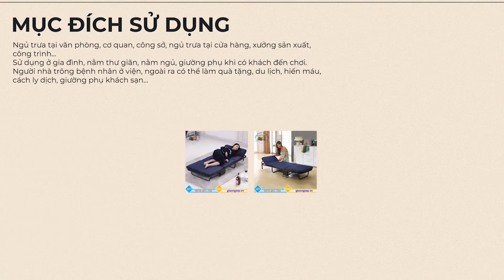Ghế gấp thành giường - ghế gấp đa năng - Mã GB21B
🔴Mã sản phẩm: GB21B
🔴Hãng sản xuất: SHINDAI
🔴Kích thước sử dụng: Chiều dài 1,78m; Chiều rộng 66cm ( Chiều rộng trong lòng ghế: 50cm) chiều cao 23cm
🔴Kích thước gấp gọn: 0,97m x 0,65m x 0,15m.(dài x rộng x bề dày)
🔴Vật liệu: Khung được làm bằng thép Tĩnh Điện chống han rỉ,Vải bạt lưới textilen siêu bền, thoáng mát, không thấm nước.
🔴Tính năng:
👉 Sản phẩm ghế gấp là giải pháp tối ưu cho những không gian chật hẹp, diện tích nhỏ, phù hợp với nhân viên văn phòng muốn nghỉ trưa, học sinh, sinh viên, bảo vệ, người thân chăm sóc bệnh nhân...
👉 Giường gấp thành ghế đa năng GB21B là loại giường được thiết kế  với chức năng chuyển đổi từ ghế sang giường và giường sang ghế chỉ trong vòng 10s
👉 Giường gấp GB21B với thiết kế mới có thể nâng cao chân lên đến góc 80°, tạo cảm giác thư giãn thoải mái hơn cho người sử dụng.
👉 Khung giường làm bằng thép vuông, sơn tĩnh điện cứng cáp, chắc khỏe hơn. Vải bạt lưới textilen siêu bền, siêu thoáng mát, không thấm nước.
👉 Gối tựa của giường gấp GB21B có thể dễ dàng tháo rời và thay đổi vị trí tùy thích, phù hợp với mọi tư thế nằm.
👉 Nằm êm, gọn, nhẹ, bền, đẹp, sử dụng đơn giản, sau khi sử dụng có thể gấp lại và để vào góc nhà, gầm bàn làm việc.
🔴Chú thích: Sản phẩm được thiết kế khung thép vuông chắc chắn phù hợp với người có chiều cao dưới 1,8m và nặng dưới 100kg thì sử dụng sẽ bền.